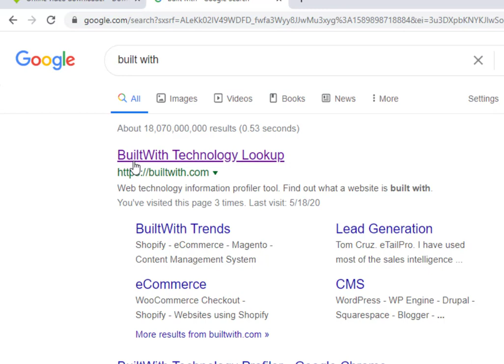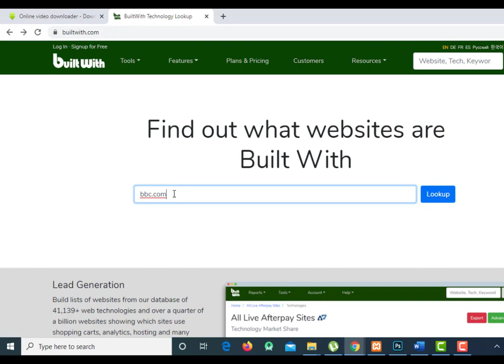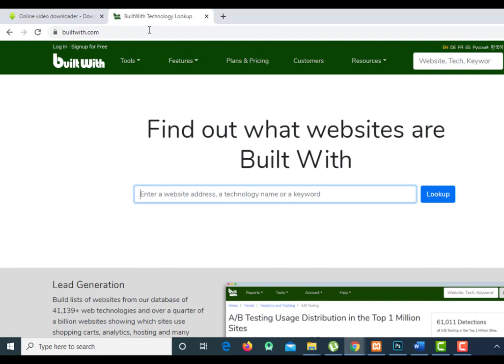Baro Technology ga lagu dhisay Websites ka?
Waa cashar ku baraya sidii aad u ogaan lahayd waxa lagu dhisay websites ka.